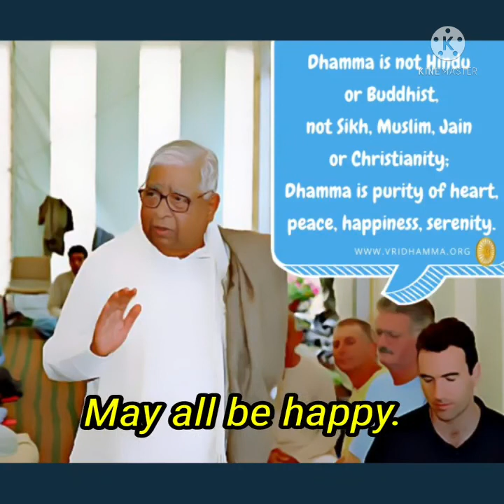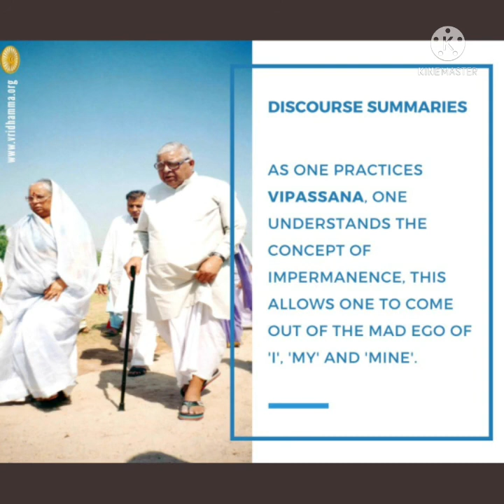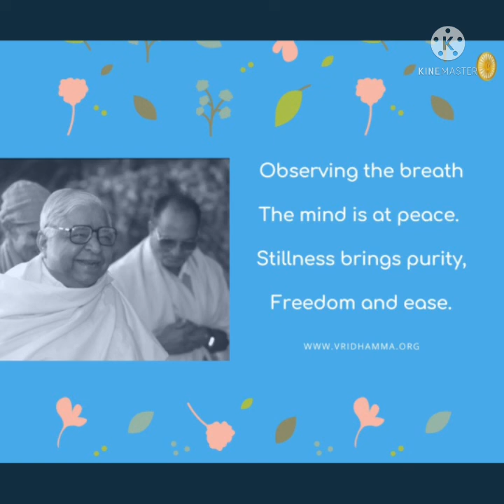Guruji S N Goenka clears doubt about vipassana Meditation...May one and all be happy 💐💐